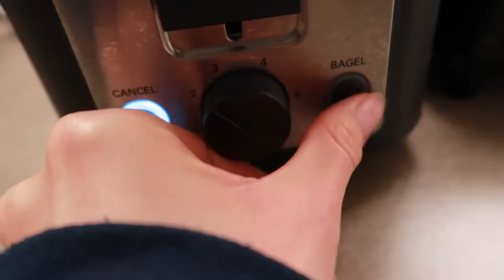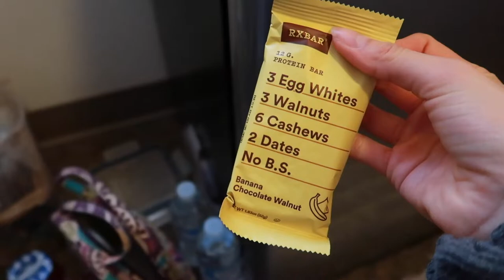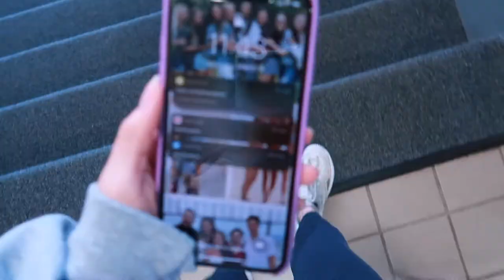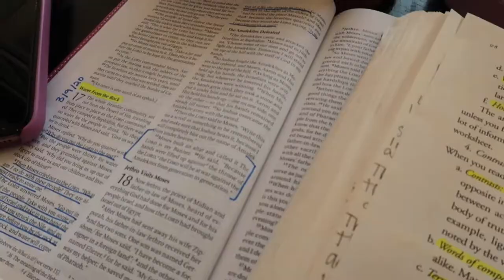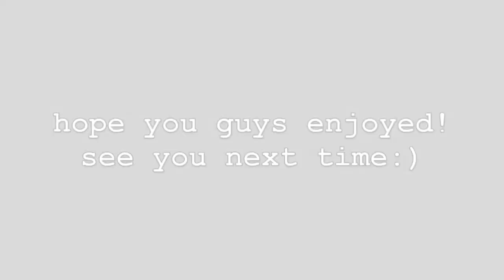how I take notes/study & preparing for a new week!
sorry i forgot to end the vlog! i hope you guys liked this one!!! I tried to show you guys a little bit of how I prep for a new school week so I can be as productive and organized as possible! let me know what else you want to see in the vlogs!